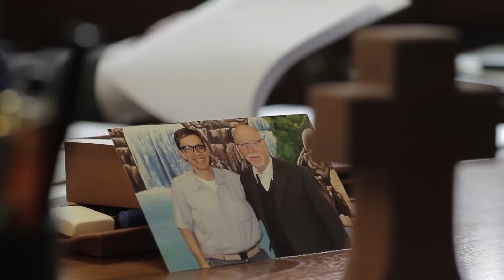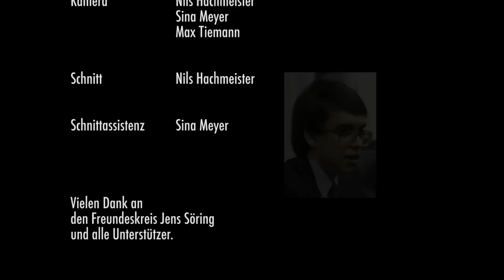Wer ist Jens Söring ? - Ein Leben hinter Gittern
Jens Söring beteuert seit nunmehr über 20 Jahren seine Unschuld an dem ihm zur Last gelegten Verbrechen.
Das Gerichtsverfahren gegen ihn bleibt bis heute umstritten.

Die Geschichte des Jens Söring wird hierbei aus der Sicht seiner Freunde und Unterstützer wiedergegeben.

Die Nutzung des Zitatrechtes nach §51 UrhG erfordert eine eindeutige Namensnennung des Urhebers.